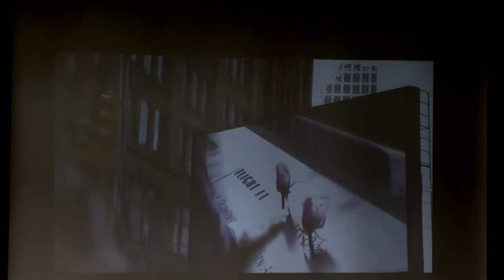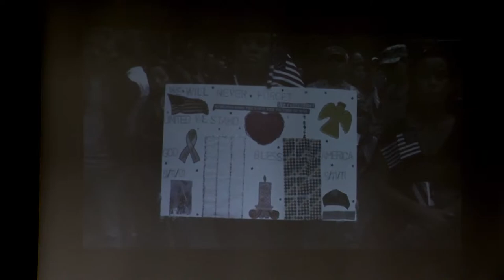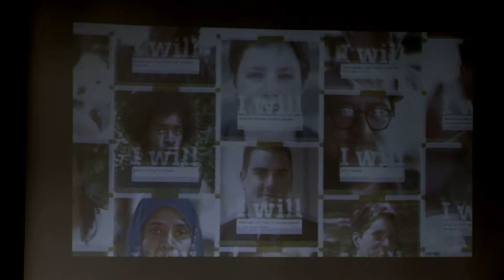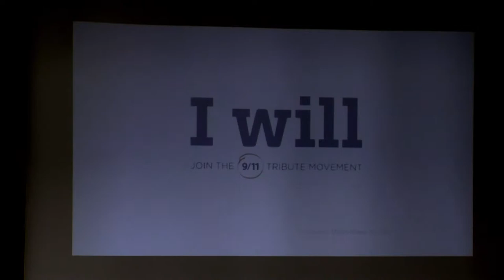2013 Civic Engagement Opportunity Fair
Speakers who spoke at the 2013 Civic Engagement Opportunity Fair on September 10, 2013. Including a short movie about the I Will Campaign.